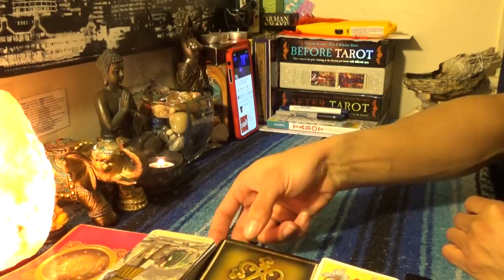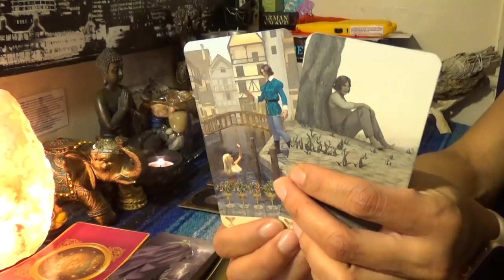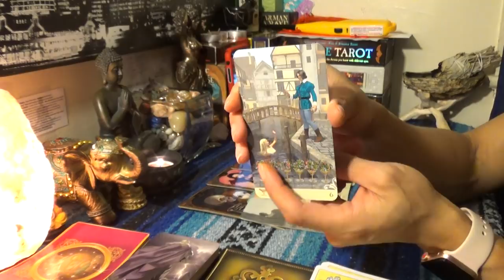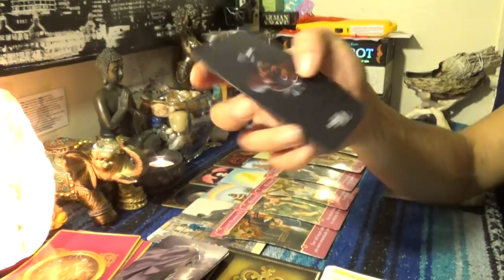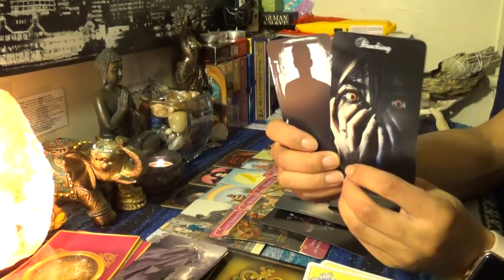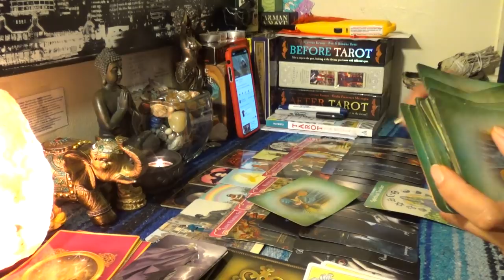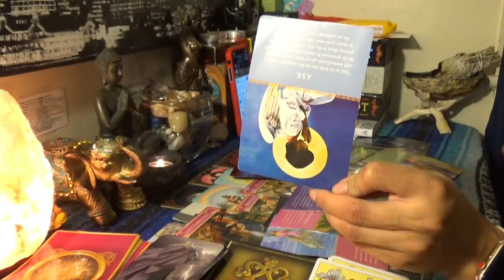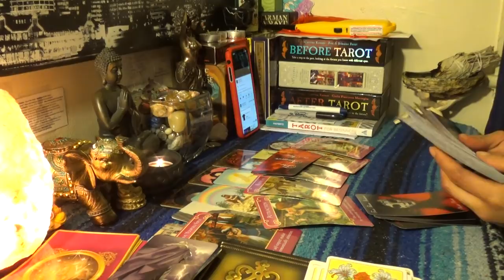♍️VIRGO MARCH 2019♍️YOUR TOO INVASIVE/I'M LEAVING BECAUSE MY PAST WAS WAY BETTER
♍️VIRGO MARCH 2019♍️YOUR TOO INVASIVE/I'M LEAVING BECAUSE MY PAST WAS WAY BETTER...How can you love someone when they are so controlling and got damn insecure that you can barely go to the bathroom to take a shit without them wanting to look through your phone to see if your talking to someone on while on the toilet. Virgo can't take it anymore. You have never given this person reason to act this way and your past is looking way better than any future you could ever have here👉🏾👉🏾👉🏾watch the full video on YouTube 💁🏽‍♀️Make sure you like and subscribe to my YouTube so you don’t miss a thing